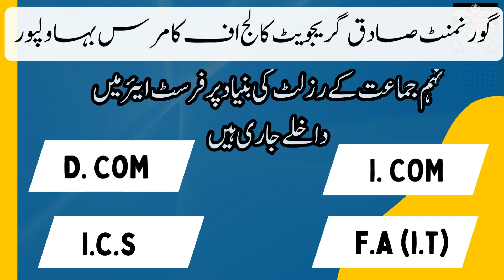Admissions Started 2024